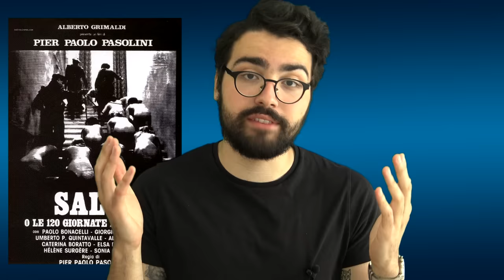24 FILMS TRAUMATISANTS !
Merci aux membres qui ont rejoint et financent la chaîne:
- Laura Courdier
- Davy Cherokee
- Christophe PÉRICARD
- Pierre-Ernest Picot
- Loick